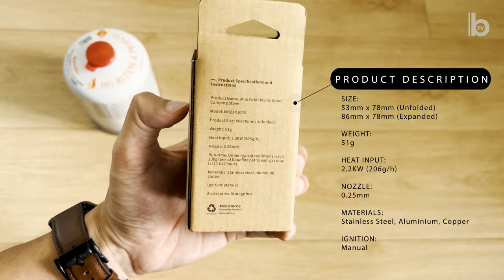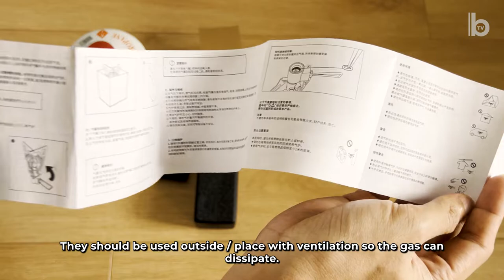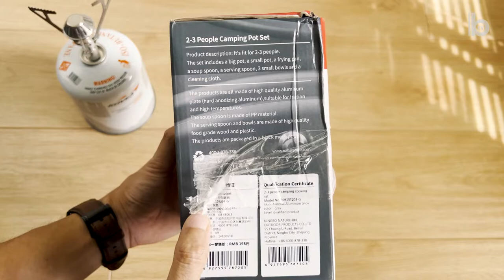[UNBOXING] Portable Mini Stove & Cooking Set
NATUREHIKE Mini Folding All-in-one Stove
Net Weight: About 51g
Bearing Weight: About 5kg
Size: 104x78mm
Packing Size: 60x60x95mm
Power: 2200W
Ignition Mode: Manual Ignition
Material: Stainless Steel+Aluminium Alloy+Copper
Color: Silver

I bought it in Shopee.

NATUREHIKE Outdoor Cookware Pot Set
Material :100% food grade aluminum alloy
Cooking pot : 1 piece, diameter, 17.2CM / height 9.8CM
Frying pan : 1 piece, diameter, 18CM / height 4.3CM
Small pot : 1 piece, diameter 14.8CM / height 8.5CM
Small bowl : 3 pieces, diameter 11CM / height 4CM
Bamboo shovel : 1 piece,  13 x 5cm
Plastic spoon : 1 piece, length 16 cm caliber 7.8 cm deep 2 cm
Cleaning sponge  : 1 piece
Packing size: 19 x 12.5 x 18.5cm
Weight : 0.68kg

Kovea Camping Gas 450 Screw Type - Outdoor Camping Stove Gas Refill
Fuel – a mixture of isobutane (75%) and propane (25%).
Suitable for use in any season.
Operating temperature from 40 to -23 degrees.
Threaded gas cylinder.
Can be used with all types of gas appliances thread standard epi-gas.
Canister capacity : 450g

0:00 Introduction
0:15 Naturehike Mini Stove
3:14 Naturehike Camping Cooking Set